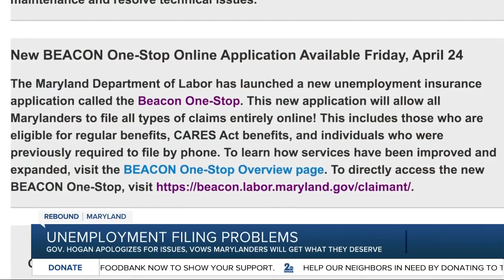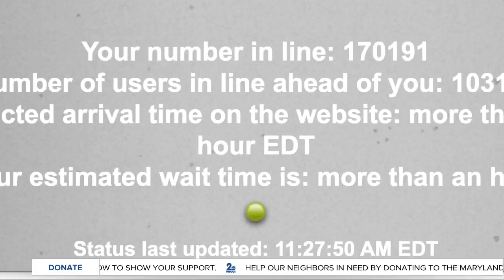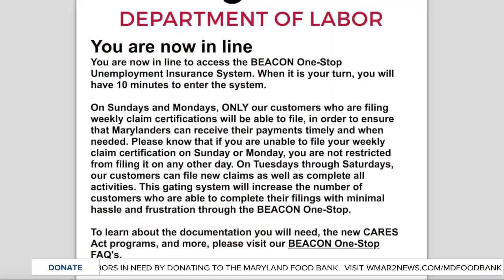Governor Hogan addresses problems with unemployment site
Governor Hogan said Sagitec and the Department of Labor have fallen short in implementing the new unemployment site, but the buck stops with him.